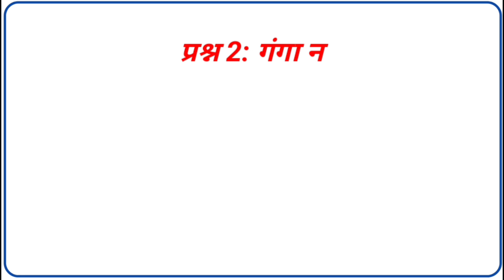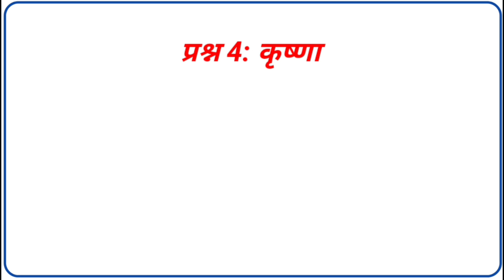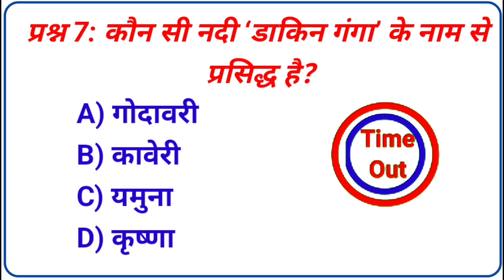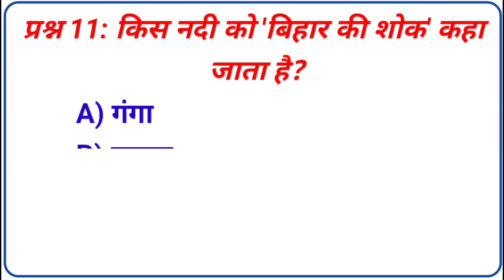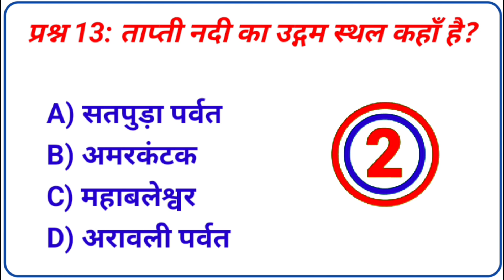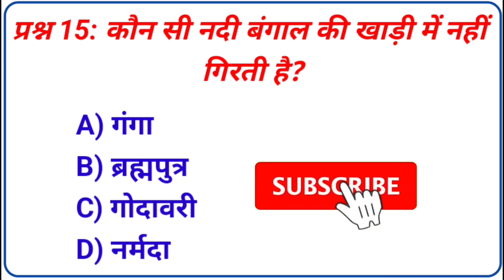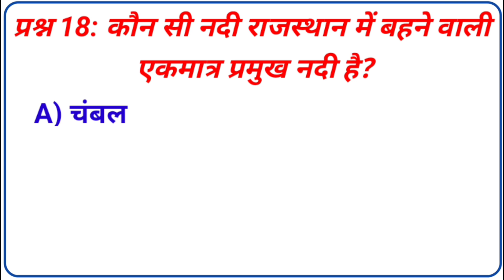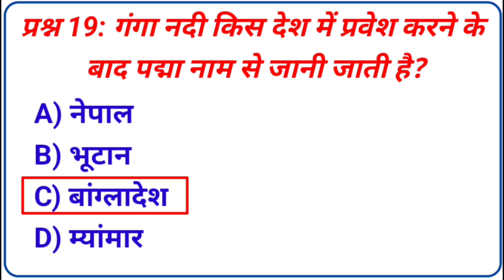भारत की नदियां //rivers of india //Gk Quiz//Arun Rao GkGs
rivers of india geography
rivers of india upsc
indian rivers
10 rivers of india
rivers of india map
all india river history in hindi
indian rivers name
rivers of india part 1
भारत की नदियां
Gk quiz